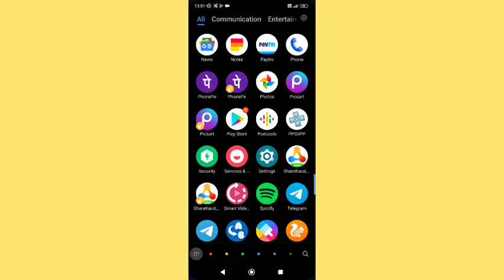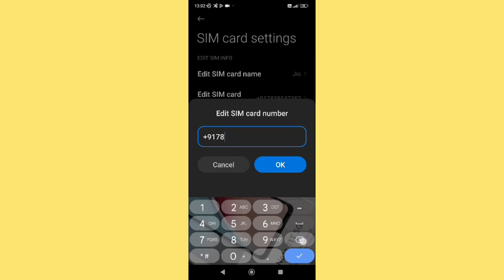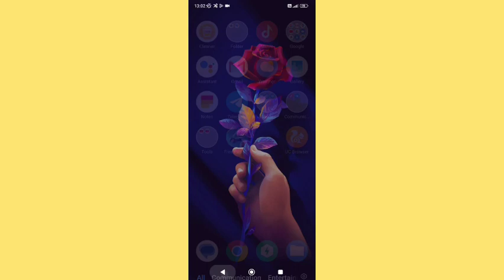edit SIM card number set kaise kare redmi note 10, how to set edit SIM card number redmi note 10